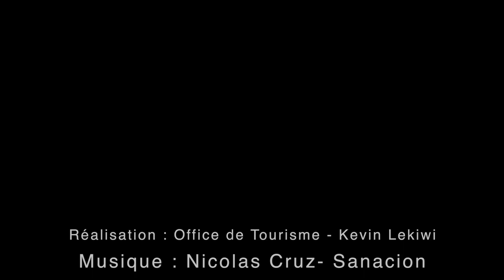Hiver 2017/2018 Peisey Vallandry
Bienvenue à Peisey-Vallandry. L'hiver et la neige sont présents. Ils n'attendent plus que vous pour écrire vos Montagnes d'Histoires...
© Kévin Lekiwi - Déc2017